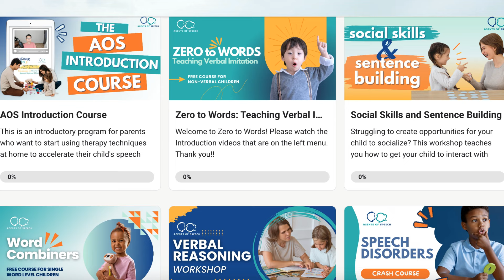Why "It Takes Two to Talk"- Hanen Program, Doesn't Work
►► Learn how to teach your child from no words to sentences and beyond

00:00 Introduction to Hanen Program
00:17 Challenges for Parents
04:10 Importance of Structured Tasks
07:00 Parent Coaching
13:00 Resources